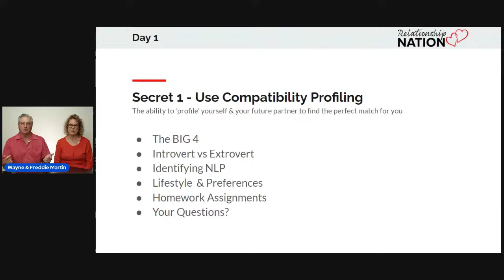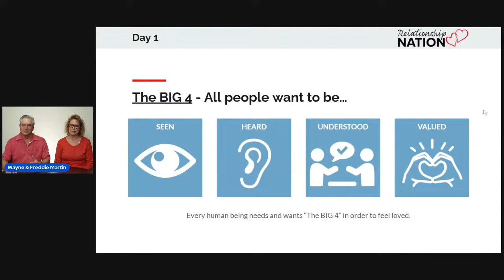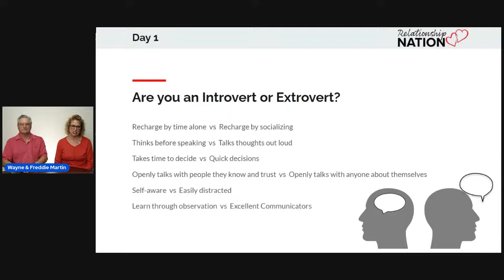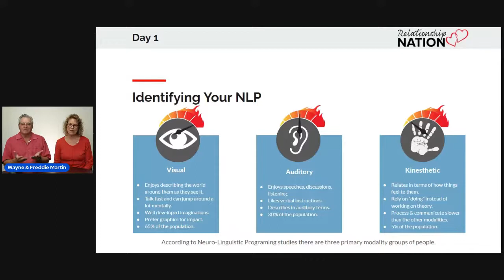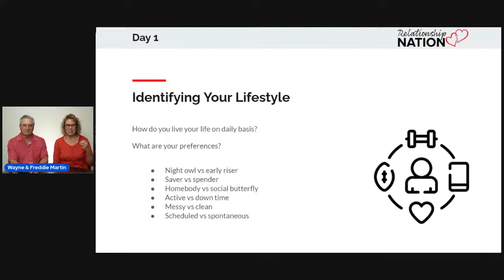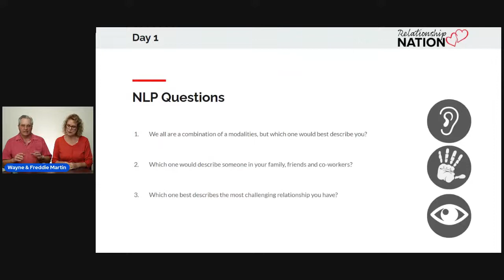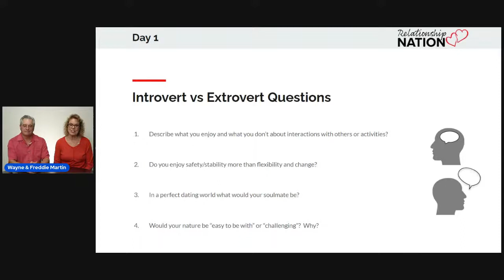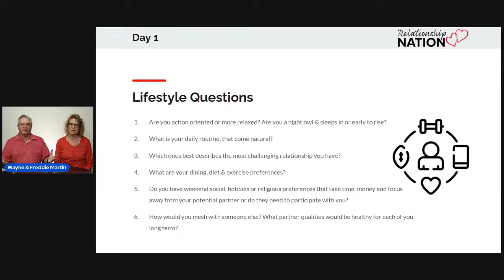Day 1 - Find Your Soulmate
3 Day Find Your Soulmate Challenge with Relationship Nation experts:
Wayne & Freddie Martin.